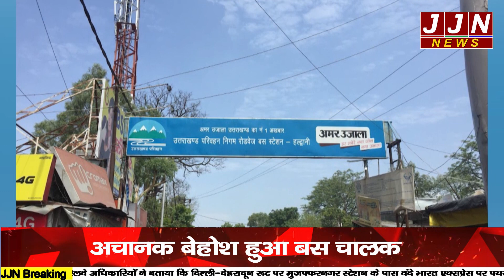100 की स्पीड में हुआ हल्द्वानी बस का चालक बेहोश, अचानक अनियात्रित होकर खाई में गिरा वाहन|| JJN News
Research/Script - Nisha Upreti
VO - Nisha Upreti

JJN News Nainital,
JJN News,